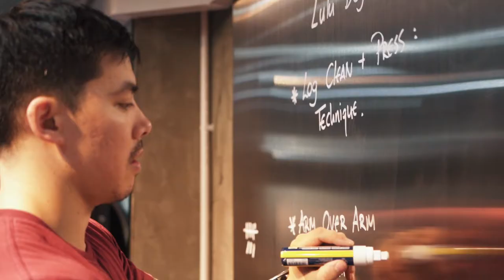Strength Culture HK - Strong(wo)man class